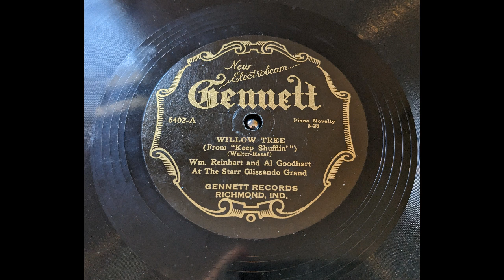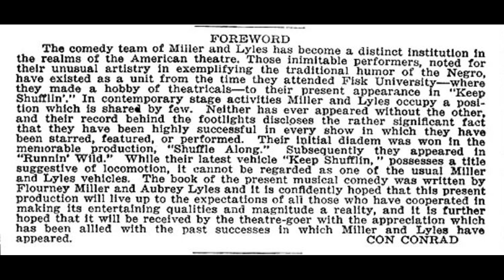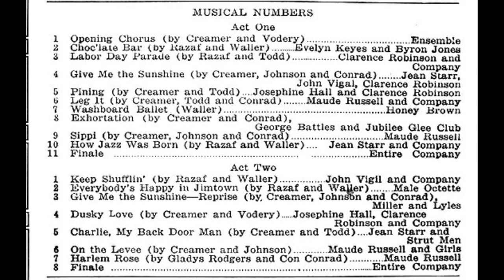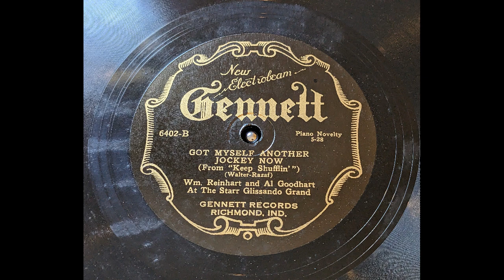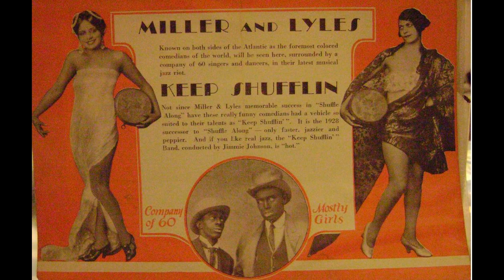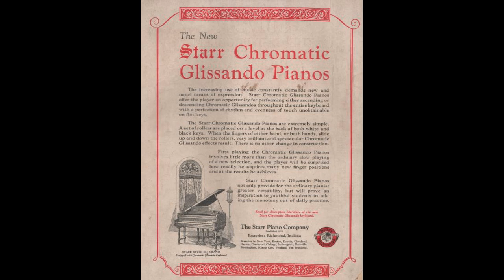Wm Reinhart & Al Goodhart - Keep Shufflin' Starr Glissando Grand Gennett 6402 Feb 1928 Waller/Razaf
William Reinhart and Al Goodhart
Willow Tree (mx GEX-1102-B)
Got Myself Another Jockey Now (mx GEX-1103-A)
New York, NY February 23 (or 27), 1928
Gennett 6402
79.3 RPM

Recorded either on the date of the premier of the musical comedy Keep Shufflin' or just days before (sources conflict), this record showcases the capabilities of the Starr Piano Company's Glissando Grand piano. Evidently the piano was made with rounded keys to facilitate chromatic glissandi, and this record really milks it for all it's worth!

Of jazz interest is the backing band, which is listed in Rust as the New Yorkers studio orchestra, but I'm not so sure that this isn't, at least in part, the African-American Keep Shufflin' pit orchestra. They have more than a passing Harlem sound.

The playbill notes that Fats Waller (composer of these tunes) was in the orchestra on the white keys, Jimmy Johnson on the black keys, and Jabbo Smith was behind the bugle!

Record from the collection of Sherwin Dunner

0:00 Willow Tree
2:38 Got Myself Another Jockey Now